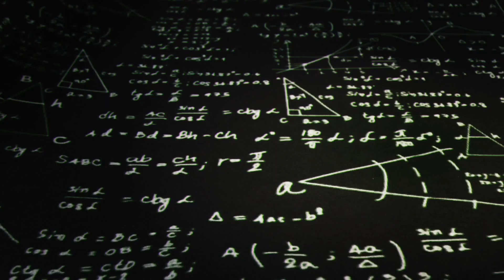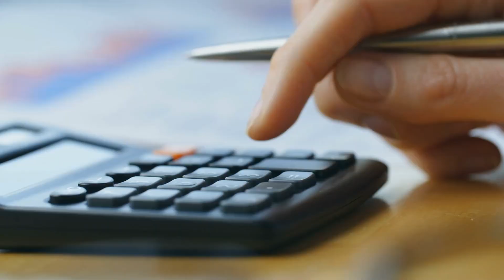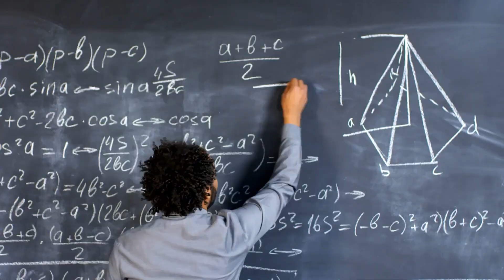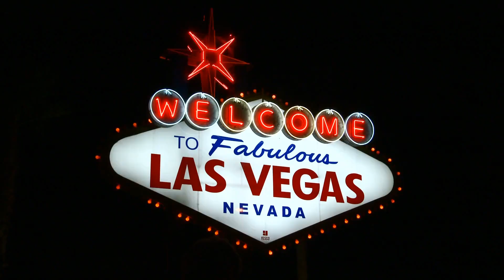Paradoxes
Challenge your mind with these mind-bending paradoxes.  You will find that your customary deductive reasoning just doesn't always work!  The use of mathematics and probabilities produces surprising results!